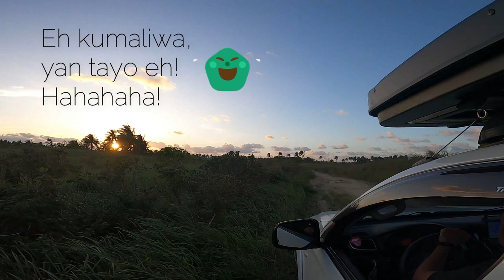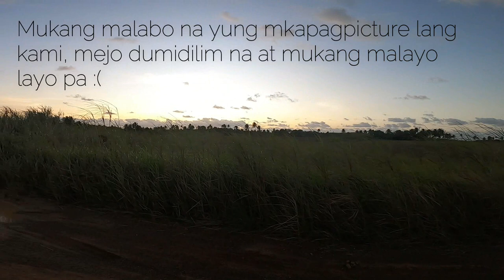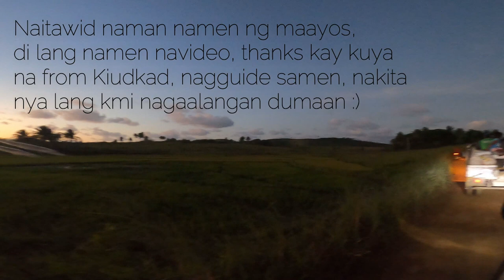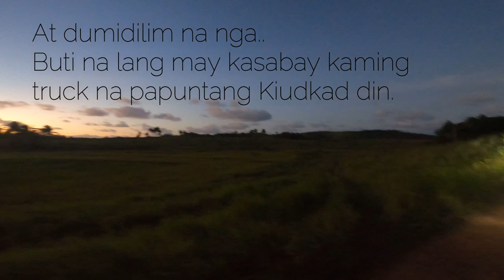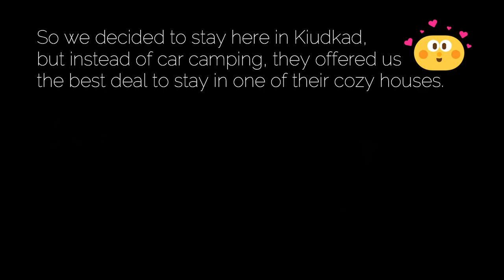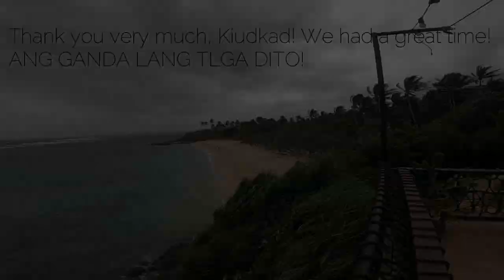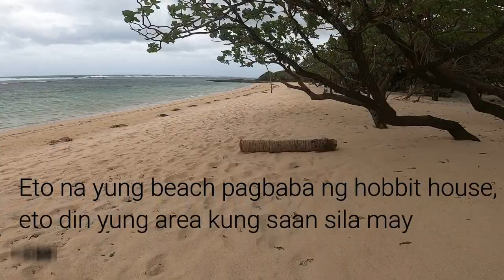Kiudkad - The Last Resort Experience | Strada 4x2 | Siruma | Daldagon | Bicolandia 2023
Just let us share with you how lovely Kiudkad, the last resort, was. We had originally intended to explore and shoot pictures in the area, but we ended up staying in one of their amusing houses, the hobbit house. We were driving a 4x2 pick-up truck and first believed we wouldn't be able to make it to the resort because parts of the roads were still wet and muddy. I was just terrified that we'd get bogged in the mud and end up in the middle of nowhere at night. Thankfully, we managed to survive the rough roads and lengthy travel, and it was all worthwhile!!!

Special thanks go out to Sir Randall, the owner, Sir Gregg, and the staff for making us feel so welcome and being so friendly. Without a doubt, we'll go back soon! :)

The place is perfect for car camping as well! :)

You can visit and follow their page to learn more about the resort and rates.